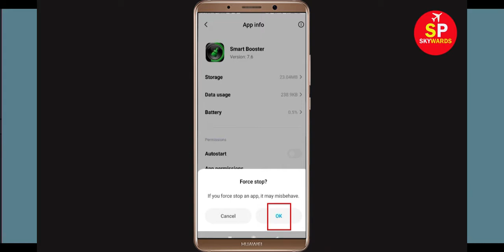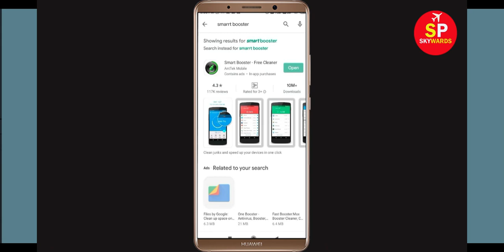Fix Smart Booster App Unfortunately Has Stopped Error in Android - Smart Booster Not Open Problem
How to Fix Smart Booster App Unfortunately Has Stopped Error in Android - Smart Booster Not Open Problem
Todays i will show you how to fix “Unfortunately, Smart Booster has stopped” error shows when opening the app section.

Just Follow some basic steop to fix this Error.

e). Scroll to and tap Smart Booster
f). Tap Clear cache button.
g). Tap Clear data button, then Smart Booster.

h). Tap Uninstall Smart Booster, then Smart Booster.